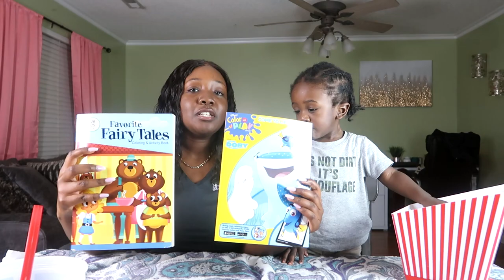Table Talk with Toddler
Table Talk with Toddler, singing Johnny Johnny yes papa, learning colors, eating popcorn and bloopers.

About Q and T:
Q's Instagram: iamqtal
Q's Twitter: iAmQTAL
T's Instagram: ChocolateBelle7
T's Twitter: ChocolateBelle7
T's Snapchat: helovemy_cheeks